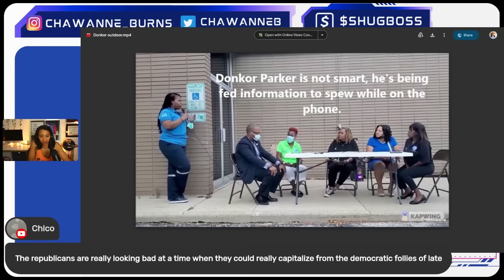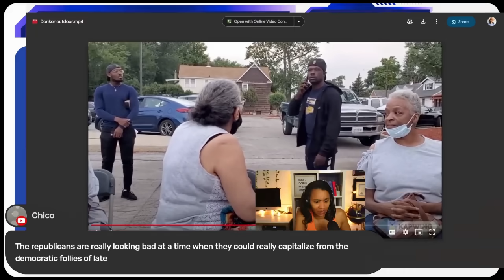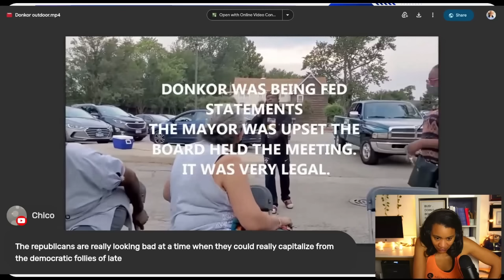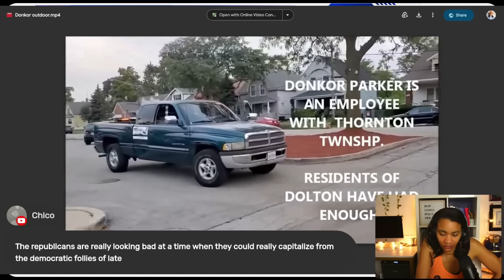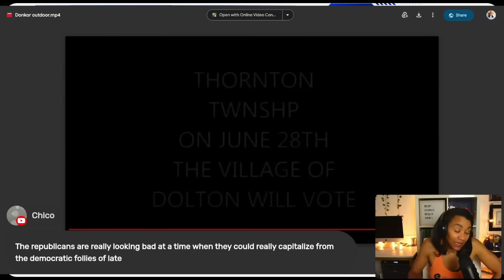Mayor Tiffany Henyard Henchman Shows up To Village of Dolton Meeting to Itimidate Trustees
Chawanne Burns